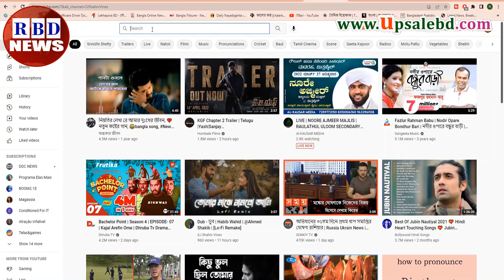আন্তর্জাতিক সংবাদ Today 24 July 2022 | BBC News, antorjatik sambad,বিশ্ব সংবাদ, RBD News, top news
বাংলাদেশ-ভারত ভয়াবহ সংঘাত,বাংলাদেশিদের নির্বিচারে হত্যা করছে বিএসএফ,ভারতকে পাল্টা হামলার ঘোষণা,

News Headline.

keyword.
bd news,
bdnews24 bangla,
bangladesh newspapers,
bangla news,
all bangla newspaper,
bdnews24,
আন্তর্জাতিক সংবাদ,
বিশ্ব সংবাদ,
ইরান,
তুরস্ক,
যুক্তরাষ্ট্র,
RBD News,
আজকের আন্তর্জাতিক সংবাদ,
international news,
আন্তর্জাতিক খবর,
আন্তর্জাতিক সংবাদ today,
সংবাদ আন্তর্জাতিক,
world news bangla,
ইরান আমেরিকা,
পাকিস্থান,
ভারত,
ইরানের আন্তর্জাতিক সংবাদ,
আন্তর্জাতিক ডেস্ক,
আন্তর্জাতিক খবর,
bbc news
news 24,
bd newspaper,
breking news today,
viral news,
top news bd,
hot news,
bangladesh,
probashi news,
probashider News,
RBD News,
bd youtube,
bd youtuber,
all news,
khobor,
bangladesh cricket,
interview,
Internetional News,

* ANTI-PIRACY WARNING *